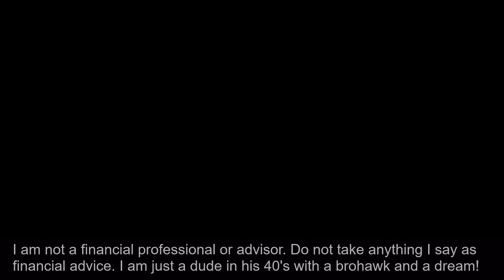A Crypto DEFI Patent that will change the way Blockchain is used w/ Reggie Middleton (Veritaseum)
Silver & Gold Deals
Where the Ninja buys Silver (Compare price between the three):
For small orders with low shipping and premiums use: